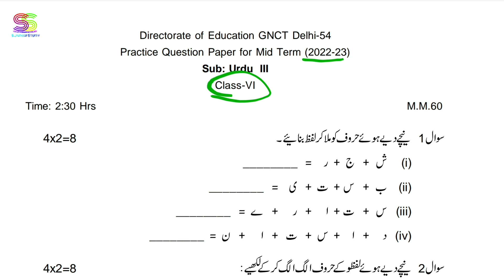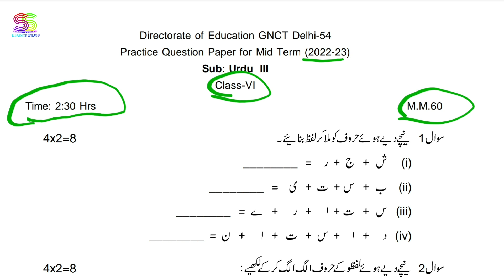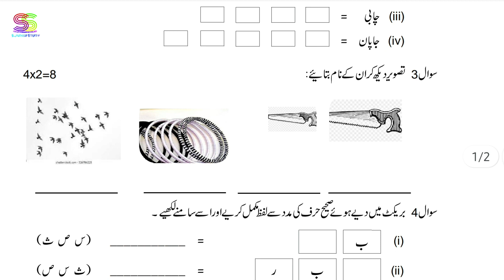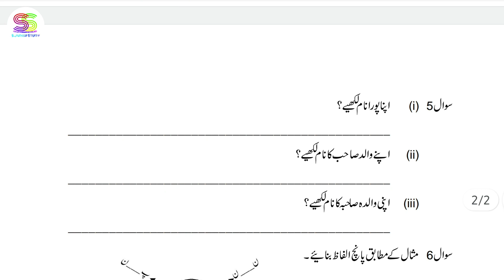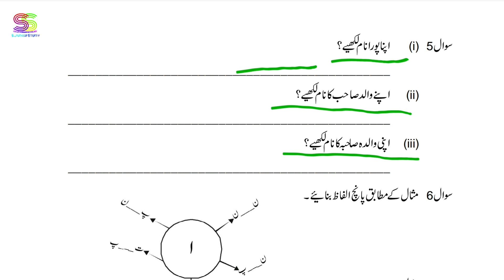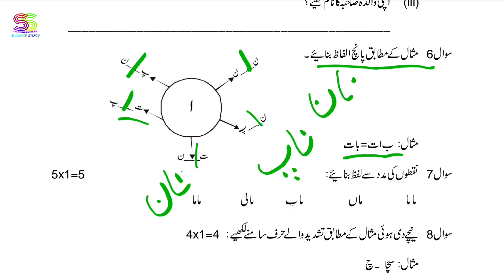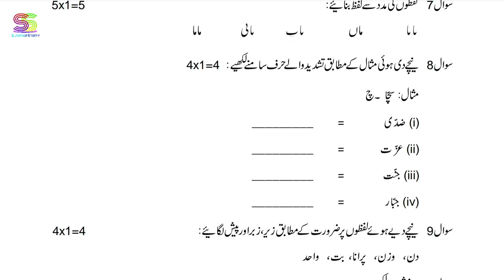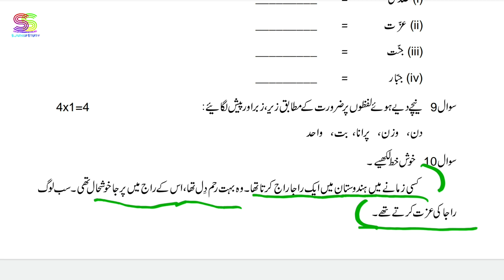Class 6 || Urdu Sample Question Paper 2022-23 Class 6 th Jaan Pehchan Practice paper